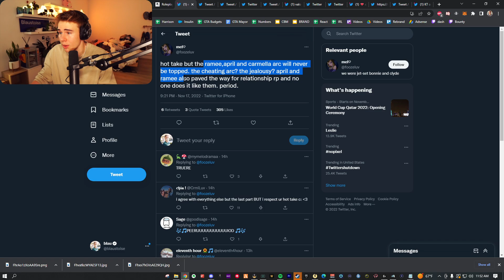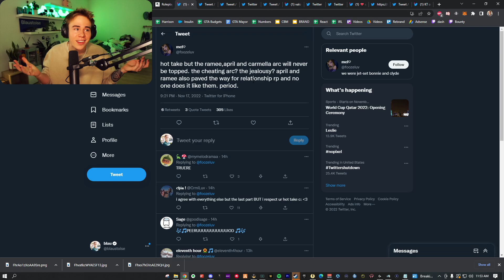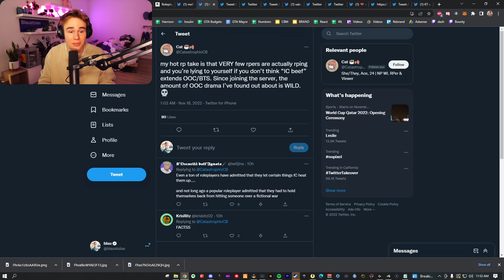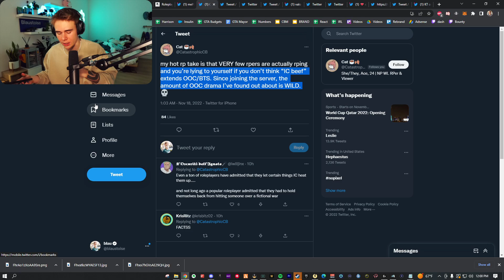Blau on people saying things talked behind “closed doors”